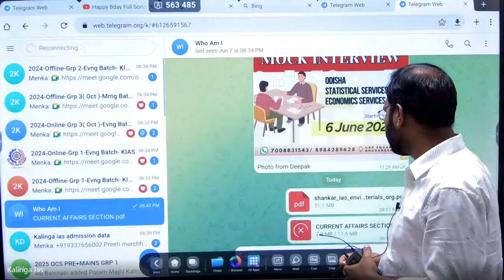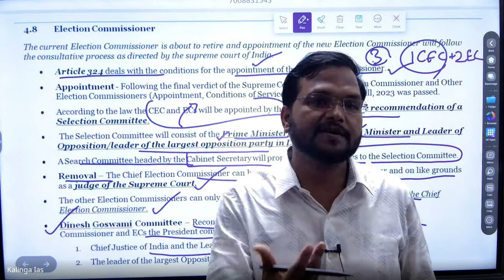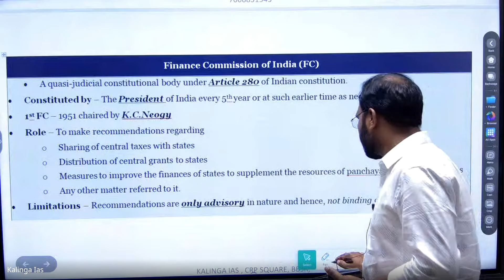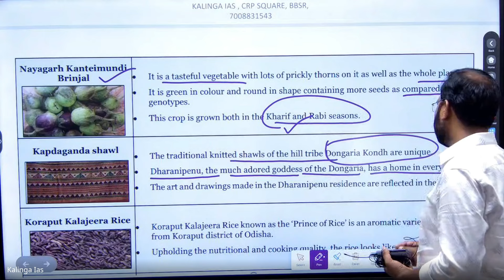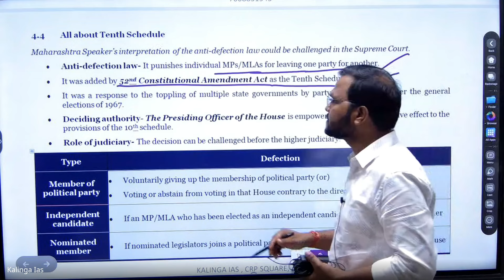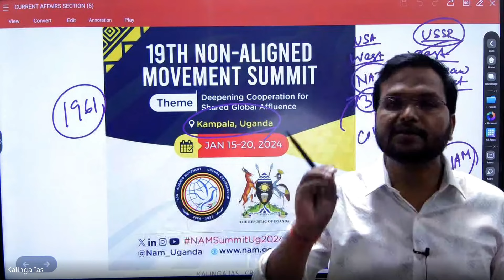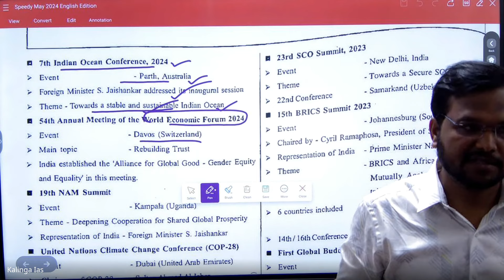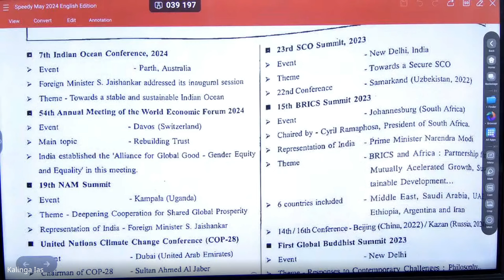CURRENT AFFAIRS CLASS FOR OPSC PRELIM 2024 BATCH l MUST WATCH